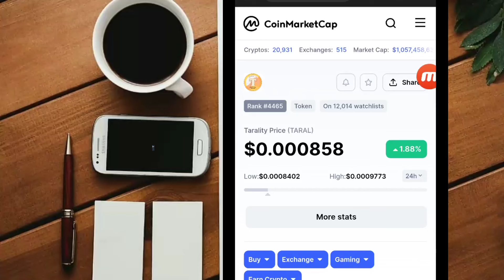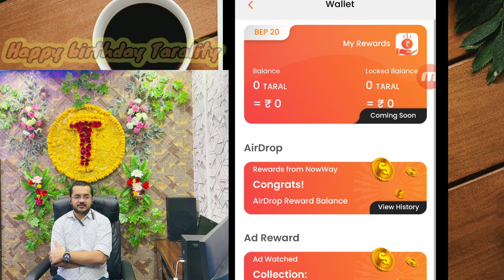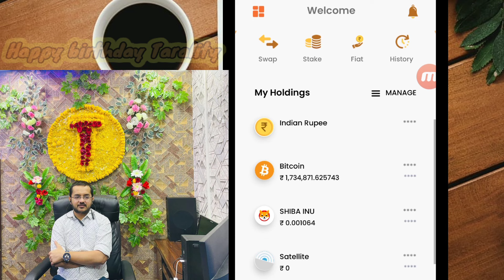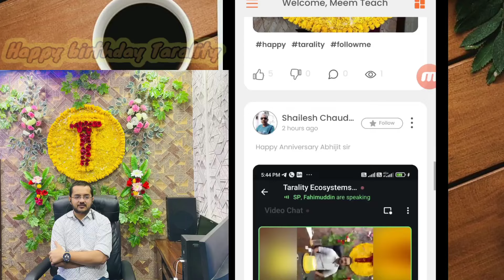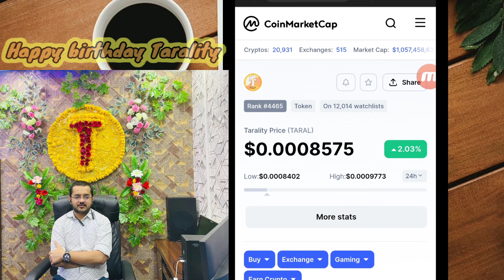Tarality one year journey || biggest successful ecosystem coming 🔥